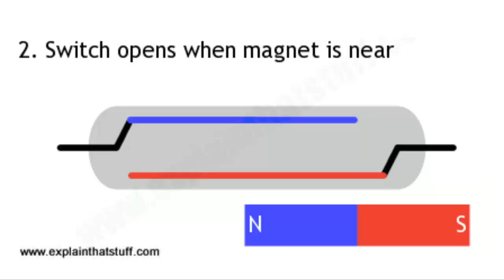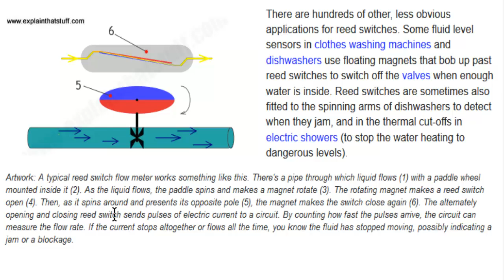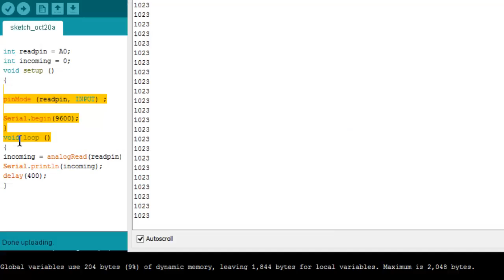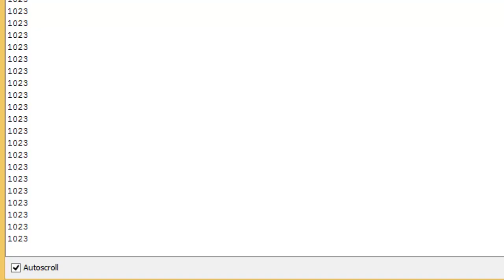KY-025 and KY-021 Reed switch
Video review about the reed switch in the 37 sensor kit.  KY-025 and KY-021.